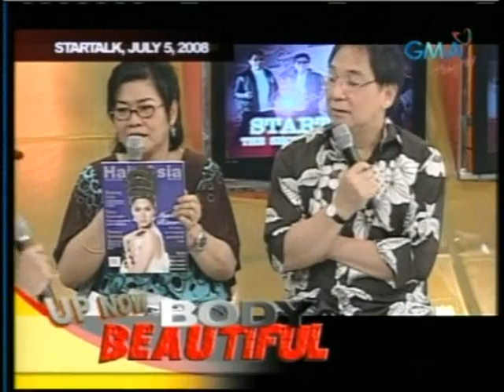Dingdong & Marian: Body Beautiful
from startalk episode - 12 July 2008